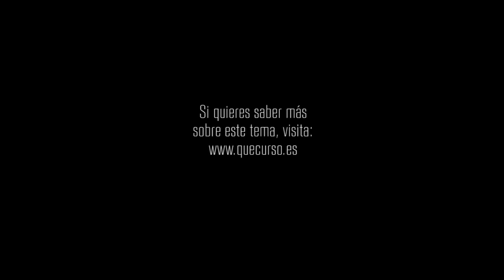Haz algo ahora 1x43 "Una luz de esperanza"